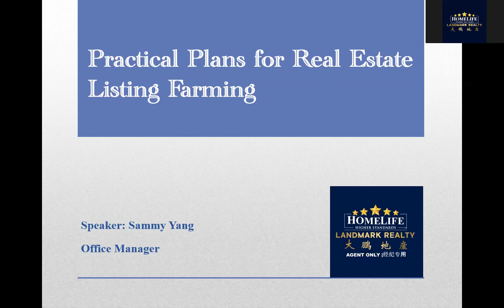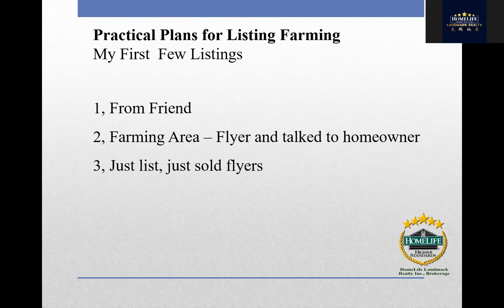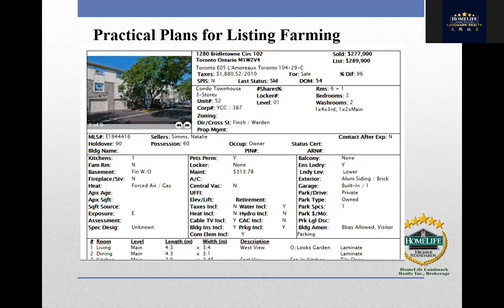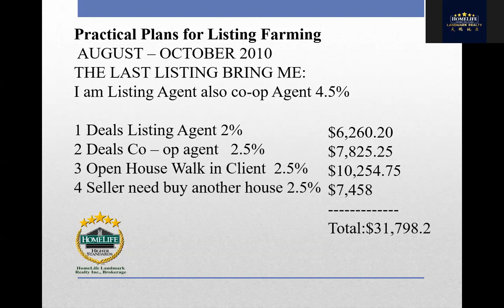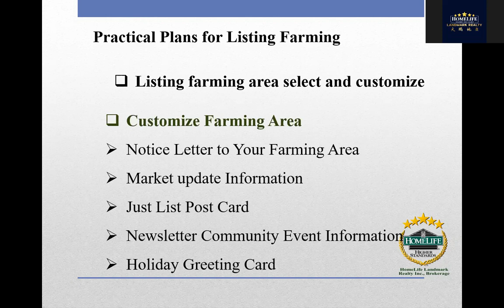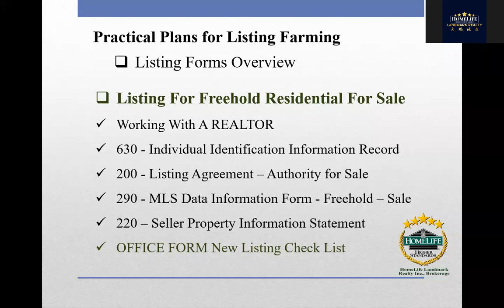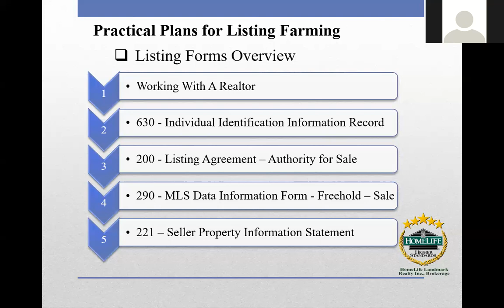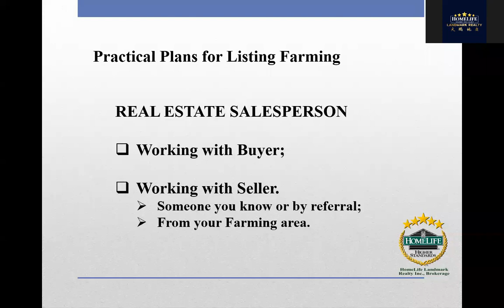卖方经纪如何选择和开始一个自己的区域